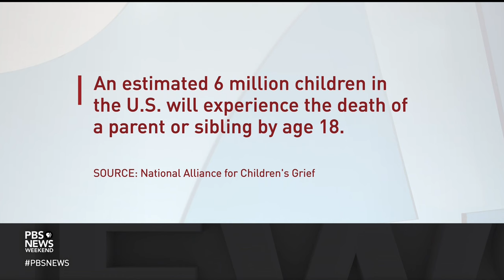A Brief But Spectacular take on the importance of bereavement care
After experiencing a personal tragedy, Joyal Mulheron founded Evermore, a nonprofit organization that seeks to improve the policies and practices surrounding bereavement care. She shares her Brief But Spectacular take on why every loss matters.